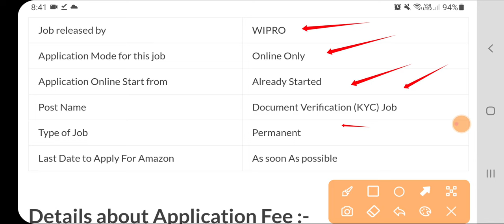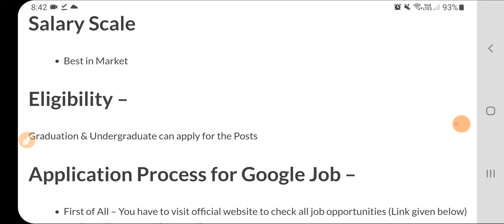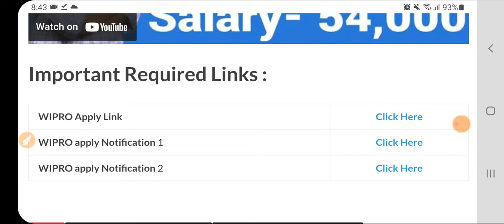Wipro Recruitment 2024 | Work From Home Jobs|Wipro Job Vacancy 2024|Sarkari Today News|Jobs Nov 2024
Queries Solved:
wipro 2024 hiring process
wipro work from home jobs 2024
wipro job apply
wipro 2024 recruitment
how to apply wipro company job
wipro company me job kaise paye
wipro company job qualification
wipro jobs for freshers 2024
wipro jobs in hyderabad 2024
wipro jobs for freshers 2024 in tamil